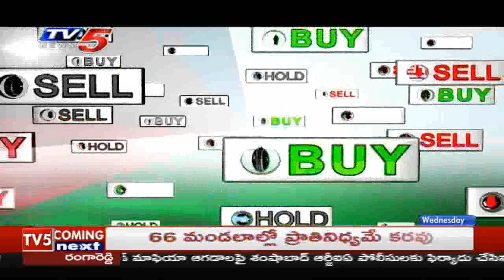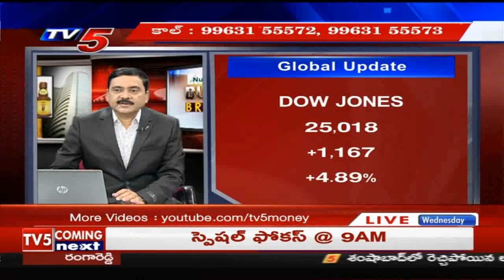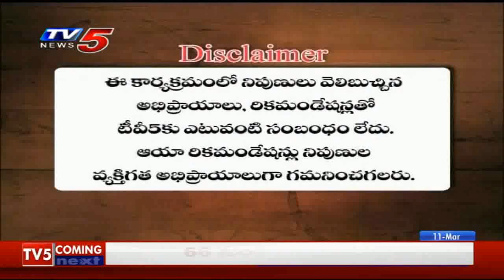11th March 2020 TV5 News Business Breakfast